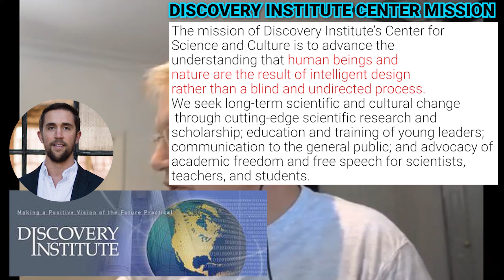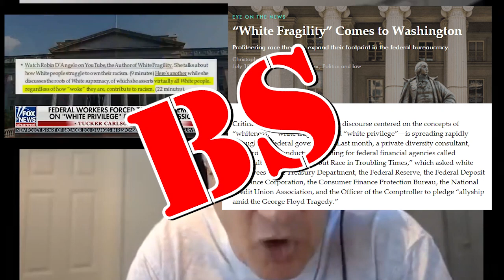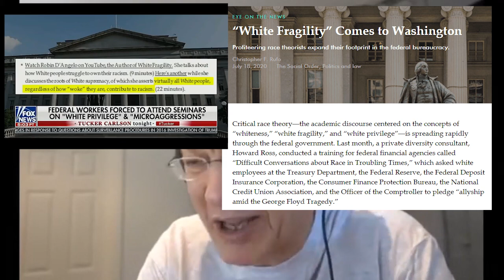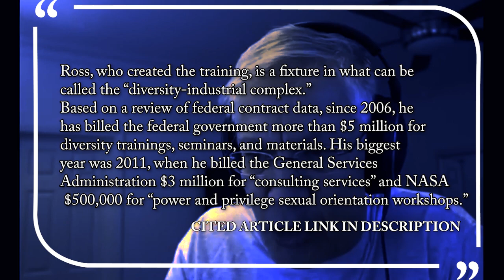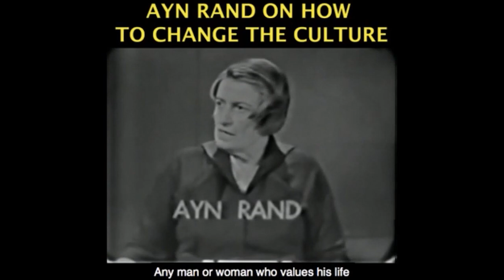The Diversity Industrial Complex and Its Toxic Effects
This video was created by Christian Jackson.  Taken from Yaron Brook Show: Diversity-Industrial Complex; Powell, the Fed & the Economy Streamed on September 5, 2020